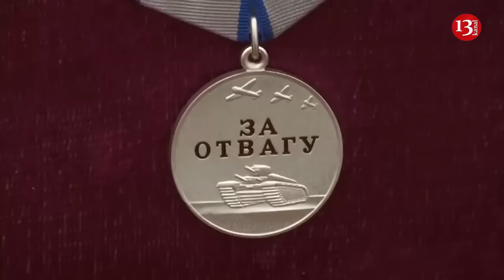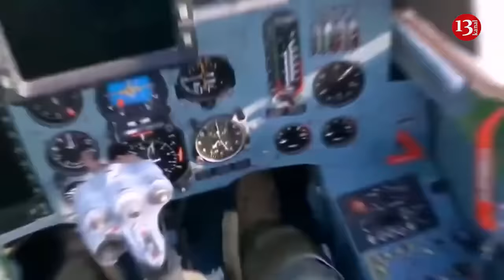Journalists identify at least 46,000 Russian soldiers killed in Ukraine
More than 46,000 Russian military servicemen have been identified as victims killed in the war against Ukraine since February 2022, BBC Russian Service reported on March 8, referencing a joint investigation with independent Russian outlet Mediazona.
According to the report, 5,565 of the dead were mobilized troops, and 8,599 were convicts who were recruited into the Russian military. In the investigation, which collects data from open sources, journalists note that the largest number of losses in the Russian army are among volunteer fighters, mobilized personnel, and recruited prisoners. On Jan. 12, they wrote about more than 42,000 Russian military personnel killed in the war against Ukraine.
The journalists write that many reports of the losses were registered during the battle for Avdiivka, Donetsk Oblast.
They have also found out that since February 2022, 12 female Russian soldiers have been killed in the war, most of them serving as combat medics.
As of March 7, the journalists confirmed the deaths of 3,227 Russian officers, 992 of whom were "specialists of the command level of airborne troops, marines, special forces, special forces of the National Guard, and military pilots."
Among the regions of Russia, the highest casualty figures were recorded in Krasnodar Krai (1,799 killed), Sverdlovsk Oblast (1,575 killed), and Bashkortostan (1,509 killed).
Finally, the investigation found that up to 23,500 fighters from Russian proxies LPR and DPR were killed in the war by mid-January 2024, along with 520 dead from Moscow and 523 from St. Petersburg.
A senior U.S. defense officials revealed staggering Russian losses from Moscow's brutal war in Ukraine, citing 315,000 Russians killed or wounded, at least 20 Russian navy vessels sunk, and up to $215 billion in direct financial costs to supply and sustain its military operations.
Russia has also lost an estimated $10 billion in postponed or canceled arms sales, along with another $1.3 trillion in previously anticipated economic growth through 2026, according to the U.S. official.